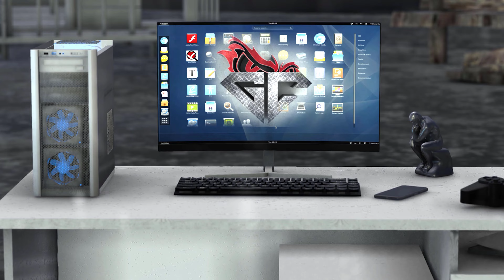Flight Extreme Water Landing | Microsoft Flight Simulator | 4K UHD | 60 fps | Game Capture